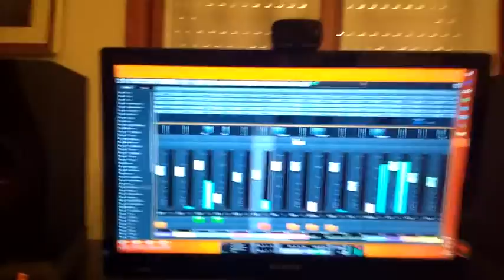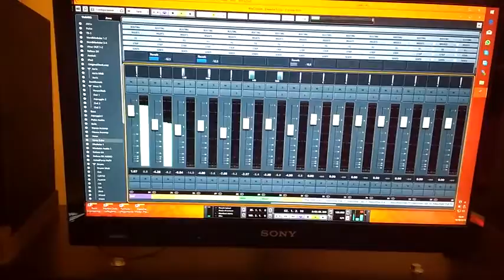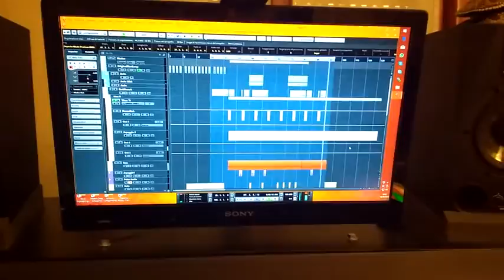Depeche Mode : Precious Remix by Daksha - Work in Progress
...remixing Precious by Depeche Mode...